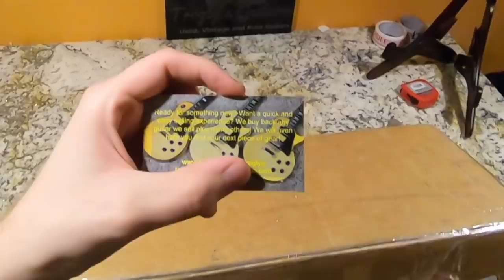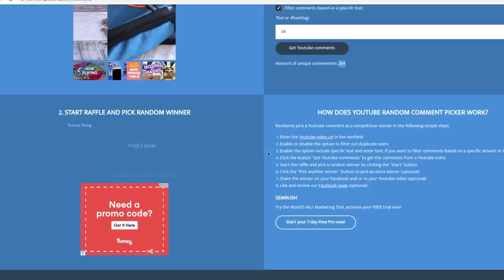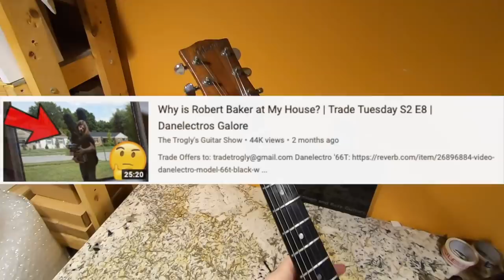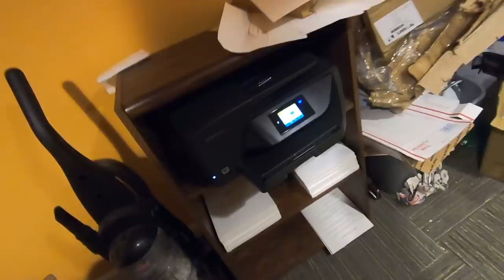Someone Returned a Guitar TO ME?!? | Trogly's Boxing and Unboxing Vlog 32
Episode Guide:
0:00 - Intro - Check Links In Description!
0:18 - Return Unboxing (+Story)
3:51 - Checking Return + Demo
5:57 - Winner of Giveaway
6:15 - Boxing #1
8:02 - Boxing #2
9:10 - Bonus Rant

In today's Unboxing / Boxing Guitar Vlog, some RETURNED a guitar to me! I pride myself in the extensive time it takes for me to list a guitar because I'm thorough in order to prevent unhappy buyers. Because of that, I've only had around 5 returns in my whole career. This return wasn't really a "return return" but more of a buy-back based on the promise I had on my old business cards that I use as fret spacers when packing guitars up.

The buyer got this flying v, made a bunch of mods to it and then decided they didn't like it anymore and asked me if I'd take it back. They didn't ask for the full value, they covered shipping and were polite so I agreed. I actually like the guitar a lot more with these new mods! The Steinberger leg rest is a cool add on.

We also boxed up the ES-339 and The Paul Firebrand guitar in this episode.